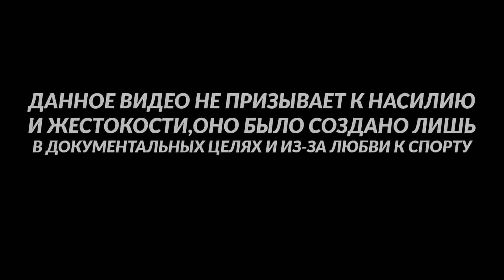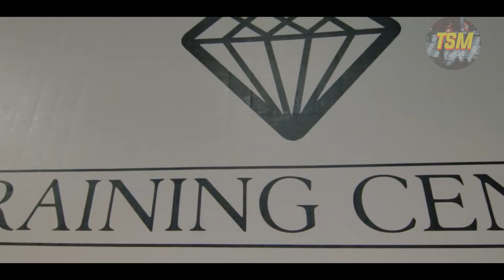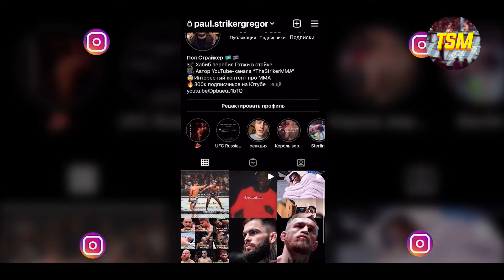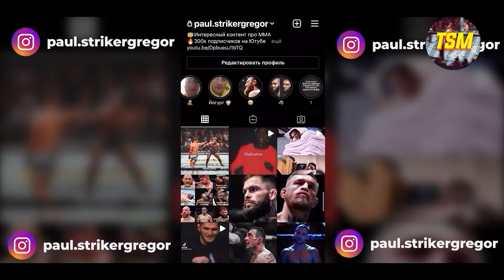БОЙ Конора МакГрегора против Дастина Порье 3 на UFC 264 / ТЕХНИЧЕСКИЙ РАЗБОР и ПРОГНОЗ на БОЙ !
Хотите заказать РЕКЛАМУ?Пишите в VK
ПОДДЕРЖКА КАНАЛА:
Информация о видео:
Ко́нор Э́нтони Макгре́гор (англ. Conor Anthony McGregor; род. 14 июля 1988, Дублин, Ирландия) — ирландский боец смешанных боевых искусств, выступавший также в профессиональном боксе. Выступает под эгидой «UFC» в лёгкой весовой категории. Бывший чемпион UFC в лёгком и полулёгком весе.
Да́стин Гленн Пуарье́[1] (англ. Dustin Glenn Poirier; род. 19 января 1989, Лафейетт) — американский боец смешанного стиля, представитель лёгкой весовой категории. Выступает на профессиональном уровне начиная с 2009 года, известен по участию в турнирах таких бойцовских организаций как UFC и WEC. Бывший временный чемпион UFC в лёгком весе.